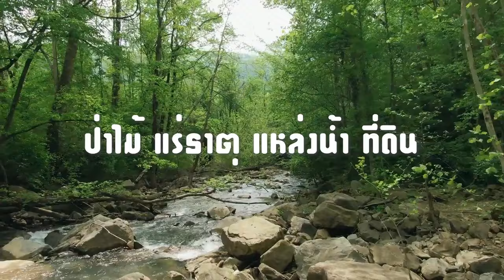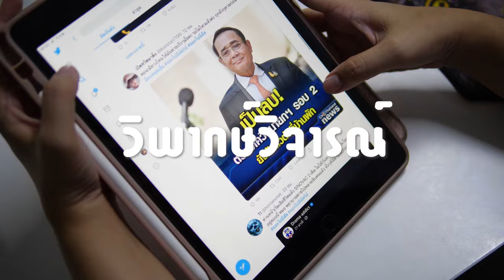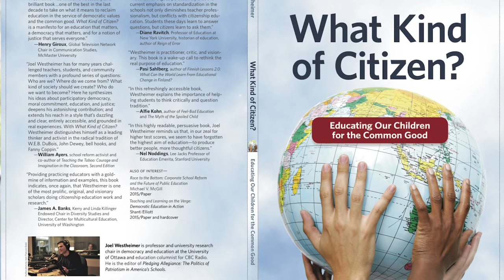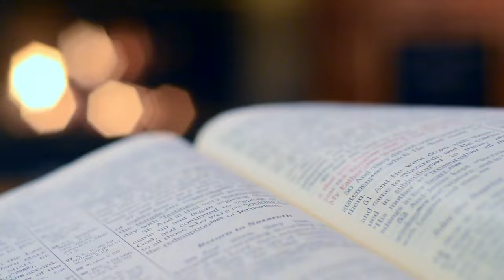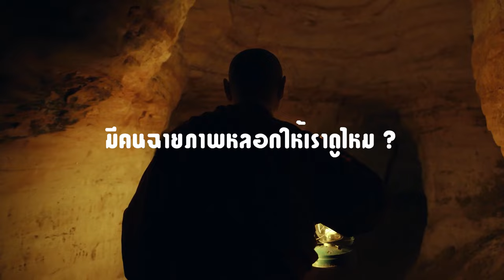บทที่ 1 แนวคิดเกี่ยวกับพลเมืองตื่นรู้ ความหมาย ความสำคัญของพลเมืองตื่นรู้ และคุณลักษณะของพลเมือง